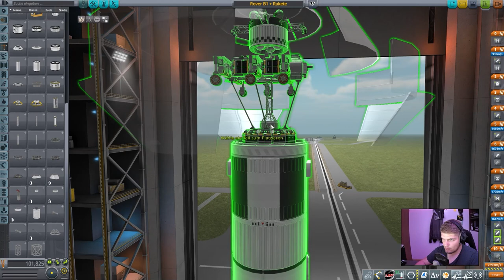Rover Transportsystem // #061 // Kerbal Space Program